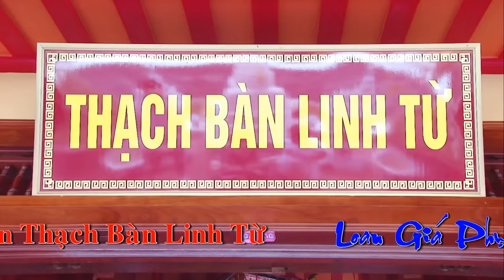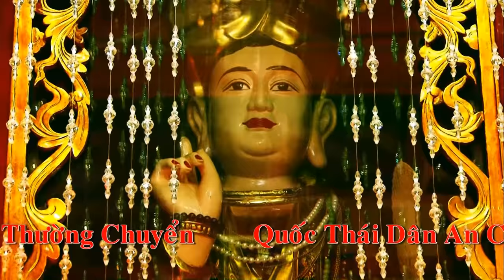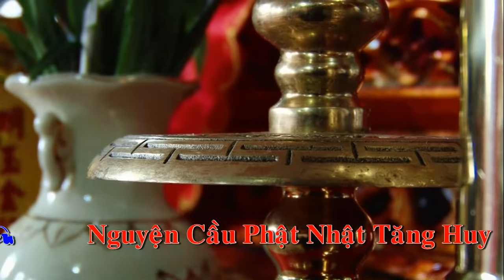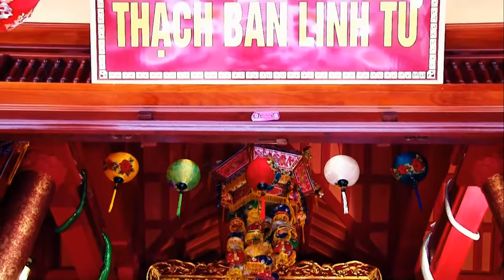Cậu khánh Nam đồng đền chúa Tây Thiên hầu giá chúa Thủ Đền - Cung Văn Đền Quốc Mẫu